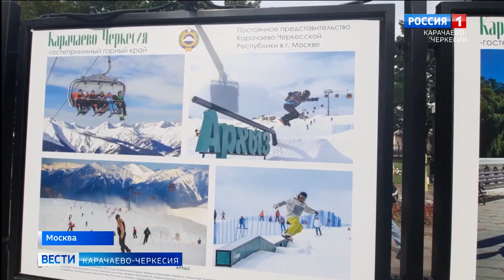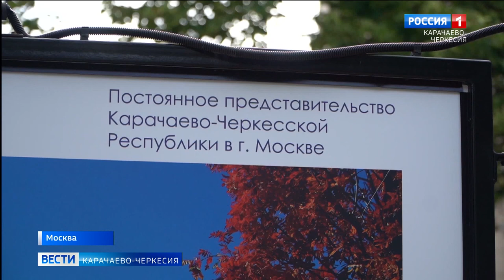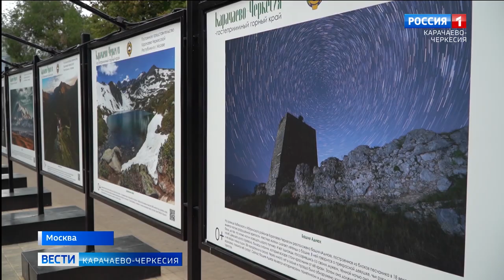Карачаево-Черкесия - гостеприимный горный край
В Москве, на Чистопрудном бульваре, открылась интерактивная фотовыставка. На экспозиции представлены более 30 работ. Желающие могут познакомиться с достопримечательностями нашей республики